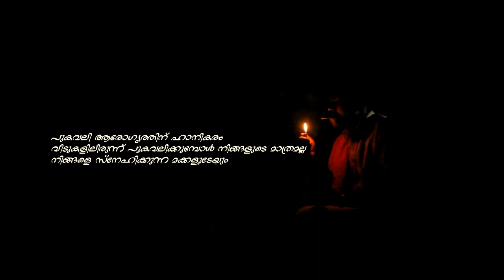ഓണം ആഘോഷിക്കാത്തവർ ആരാണുള്ളത്....... ഇത് മറക്കാത്ത ഒരു ഓണക്കാല ഓർമ്മ.......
എള്ളോളം. A Little Bit Malayalam Short Film ഇത് ഒരു കോമഡി മൂഡിലുള്ള ചെറിയ ഒരു ചിത്രമാണ്. ഇതിന്റെ പ്രത്യേകത എന്ന് പറഞ്ഞാൽ ഒന്നുമില്ല സാധാരണ നമുക്കിടയിൽ നടക്കുന്ന സംഭവം. നിങ്ങള്ക്കും കാണും ഇതുപോലെ ഒരു അനുഭവം. വിട്ടുപോയി ഒരു വലിയ പ്രത്യേകത ഉണ്ട് ഈ ചിത്രം പൂർത്തീകരിക്കാൻ എടുത്ത സമയം വെറും 9 മണിക്കൂർ മാത്രമാണ് സംവിധായകൻ അനീഷ്‌ പട്ടേപ്പാടത്തിന്റെ സംവിധാന പ്രാഗദ്ഭ്യവും ആർട്ടിസ്റ്റുകളുടെയും സാങ്കേതിക വിദഗ്തരുടെയും സഹകരണവും ഈ പ്രത്യേകതക്ക് പിറകിൽ എടുത്തു പറയാവുന്ന ഒന്നാണ്. കൂടുതൽ കാര്യങ്ങൾ ചിത്രം കാണുമ്പോൾ മനസ്സിലാകും

എല്ലാവര്ക്കും വേവ്സിന്റെയും കമ്പയിൻ പ്രോടക്ഷന്സിന്റെയും ഒരു ഓണസമ്മാനം

കാണുക മറക്കാതെ ഷെയർ ചെയ്യുക അഭിപ്രായം രേഖപ്പെടുത്തുക